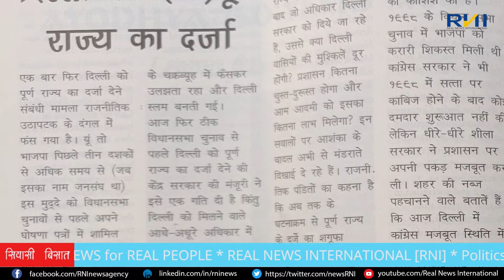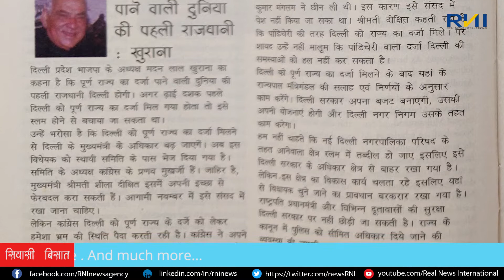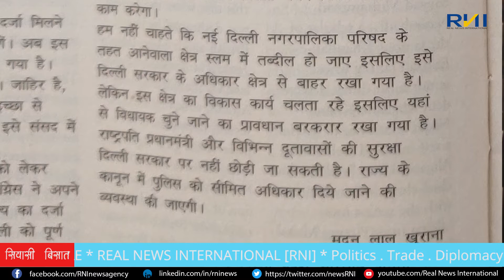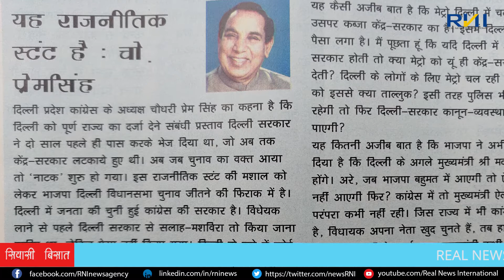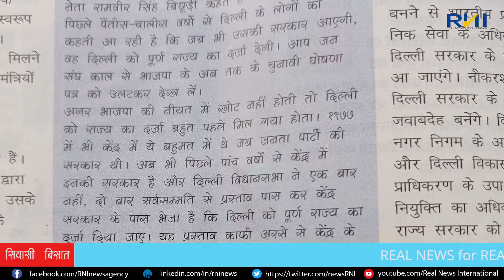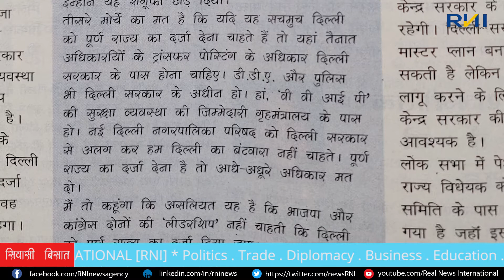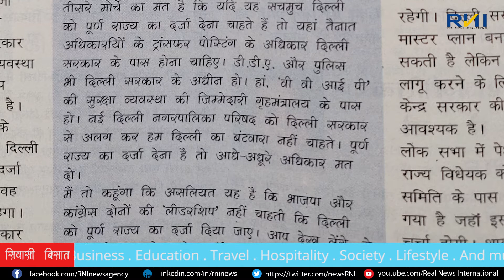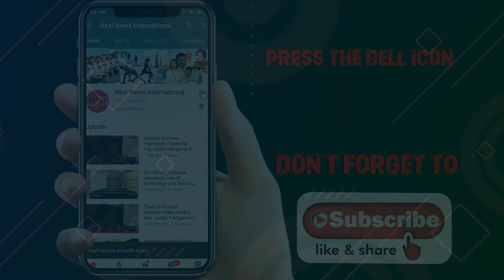Siyasi Bisaat: सियासी मुद्दे और बेवक़ूफ बनती दिल्ली की जनता? | RNI [Real News International]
दिल्ली के चुनाव के लिए बिछी सियासी बिसात पर चुनावी मुद्दे नित नये चेहरों के साथ सामने आते हैं। जनता बेचारी किस पर यक़ीन करे किस पर नहीं, उसके सामने बड़ी समस्या है क्योंकि जो मुद्दा आज एक पार्टी का है कल वह किसी और पार्टी का भी हो सकता है। दिल्ली में तो ऐसा ही होता है . . .